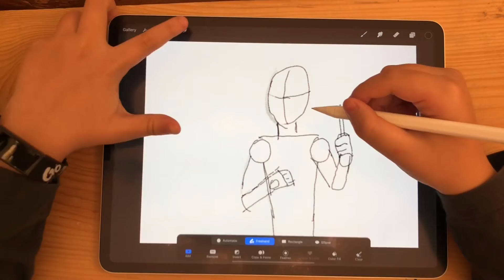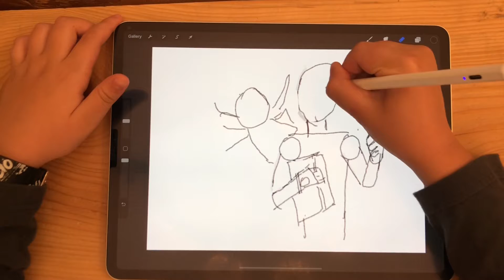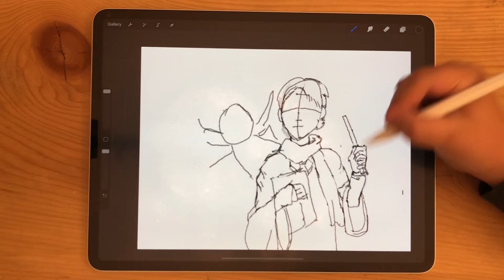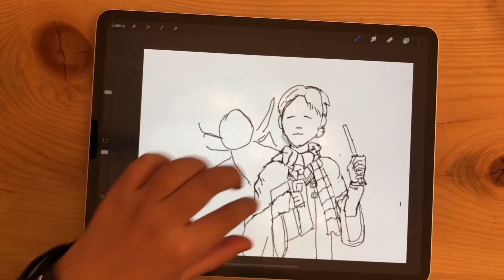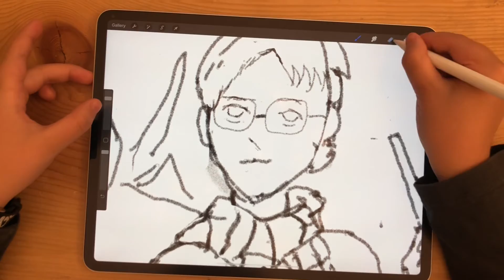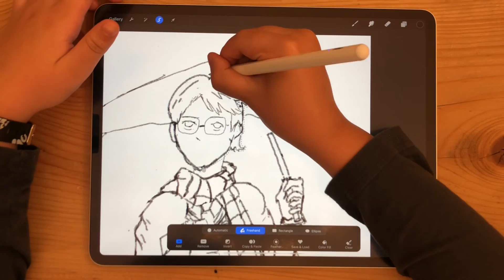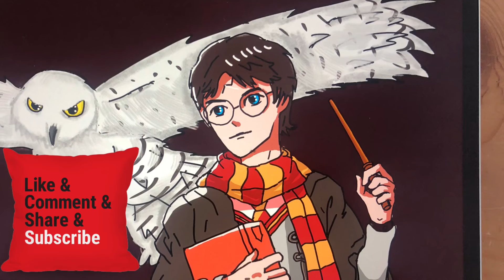Harry Potter illustration on Procreate/How to draw Harry Potter on Procreate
Hi there! My name is Sicheng，l’m 8 years old.
I love drawing comics so I created one!

In this video, I will show you how to draw a Harry Potter illustration on Procreate!

Hopefully you having fun on my channel！Bye👋👋👋